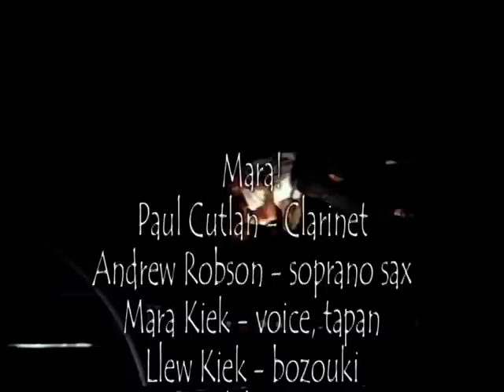Travelling Light - Mara! and Legs on the Wall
Amazing physical and saxophone acrobatics with Australia's Mara! band and Legs on the Wall. Andrew Robson flies on soprano sax on Tony Gorman's circus-inspired tune. The action, slides and video are part of the show "Homeland" directed by Nigel Jamieson.